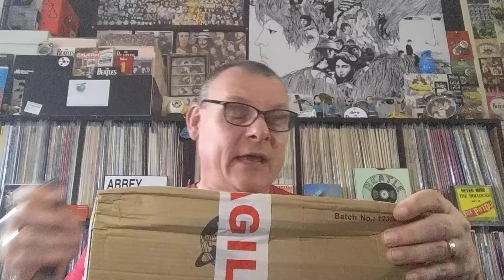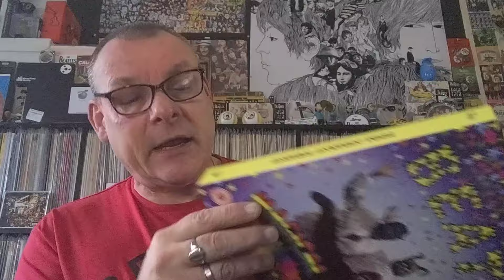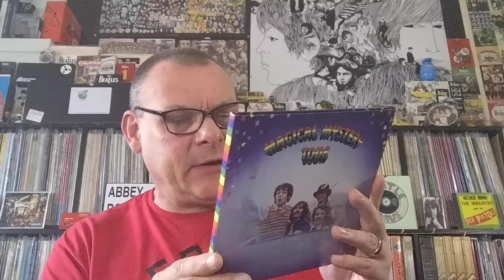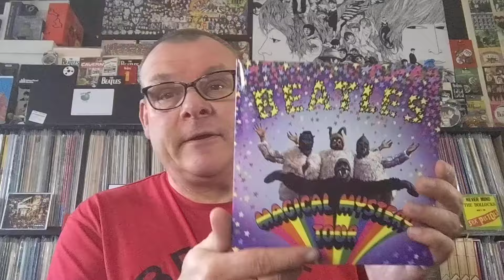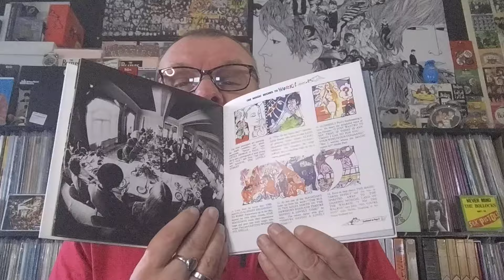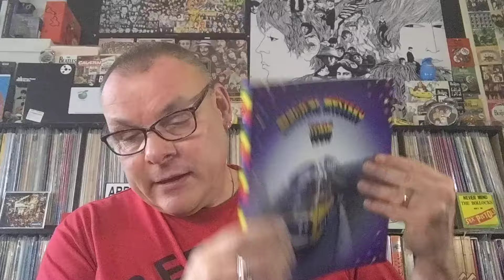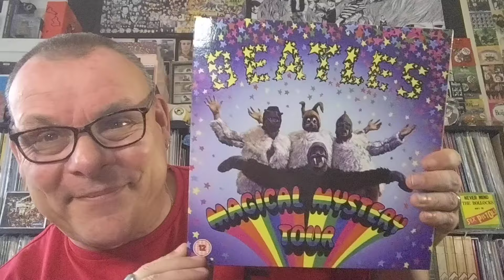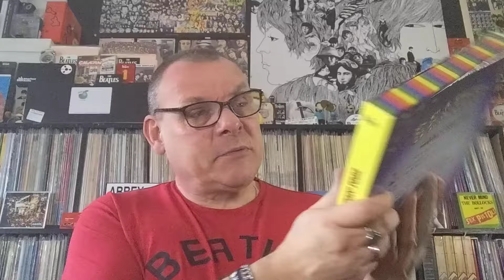Unboxing Magical mystery tour box set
Hiya, join me for an unboxing of The Beatles Magical mystery tour box set from 2012, I think, it's a fantastic little box set, hope you all enjoy this video, peace and love to you all, cheers, Beatle Dave